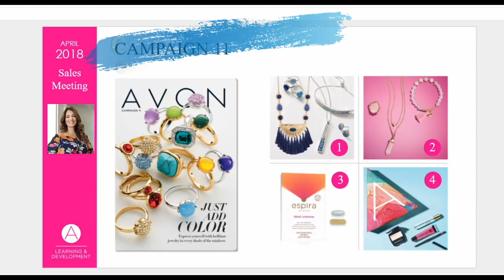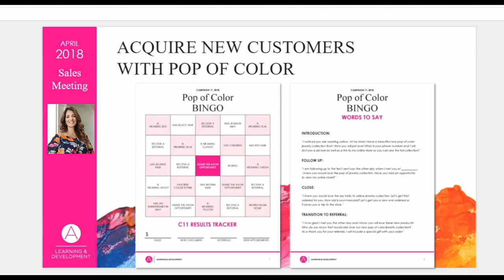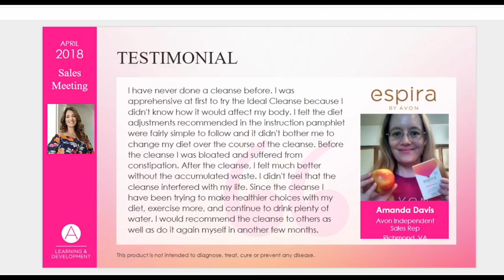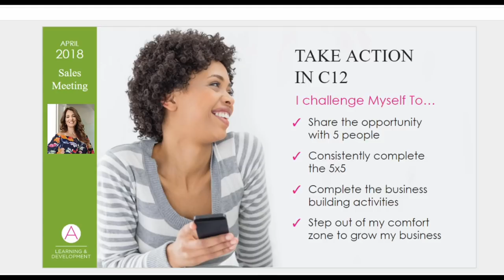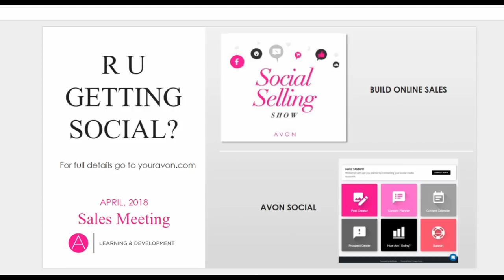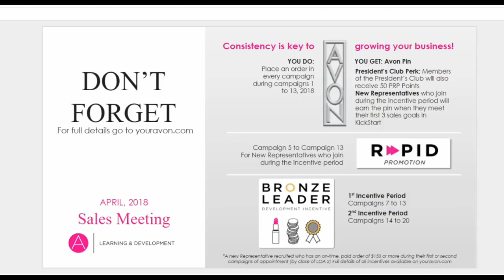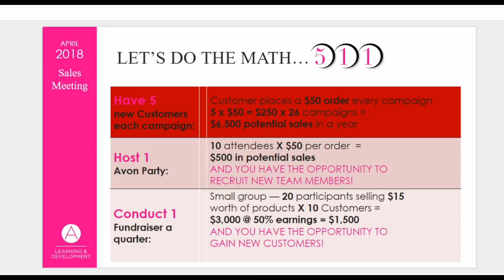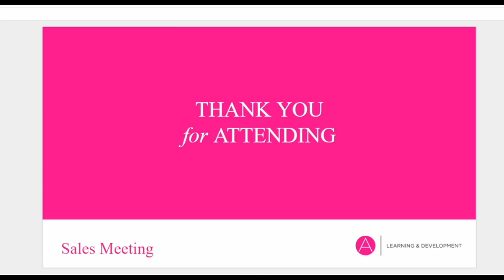Avon April Sales Meeting 2018 C-11 & C12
Join us for the AVON April 2018 C11 & C12 Sales Meeting.   AVON ISR Lisa Monoson

Looking to become a representative or purchase AVON please reach out to  the person who shared with you.
If you do NOT have a refferal or sponsor Please join me LIsa Monoson Code Lmonoson

Not yet a rep and interested?  See me and let me be your MENTOR MUST USE CODE LMONOSON

AVON IND. SALES REP. Lisa Monoson Opinions expressed are my own. I am not paid by AVON to do these reviews. All products are purchased on my own.

$$$$Are you tired of JUST getting by? Need additional income?$$$$

10 REASONS WHY YOU NEED TO JOIN AVON!!
1. Credit cards are maxed out!
2. The electric bill is late!
3. The car needs work!
4. Your kid wants to play sports!
5. You hate your j-o-b!!
6. LOW START UP! For the cost of dinner you can start your Avon business!!
7. Free website
8. ASk about $1000 in your 1st 90 days program
9. FREE Training
10. Set your own hours and schedule! BE your OWN Boss

CODE LMONOSON National Team all over the USA! Know someone who could use some extra $ please share this information with my links on social Media. Thanks, Lisa Monoson